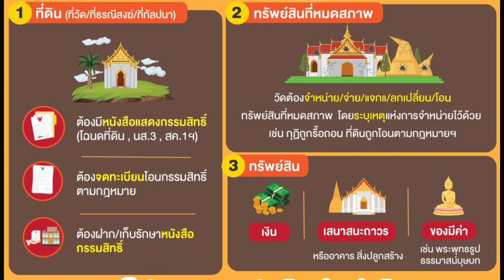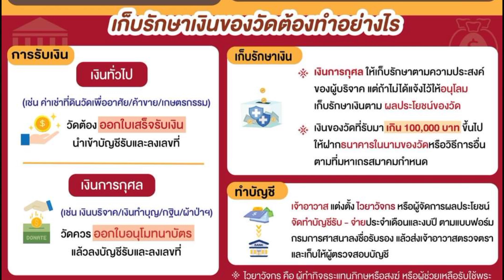ศาสนสมบัติของวัด